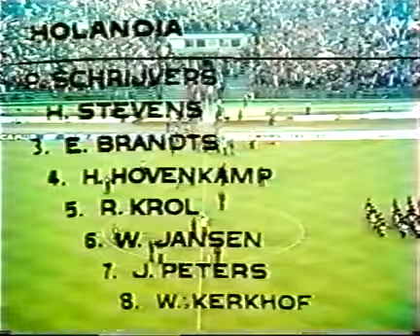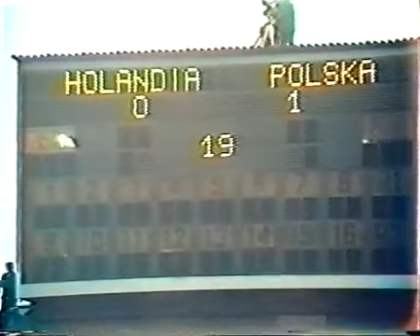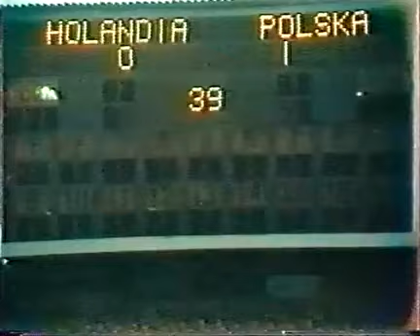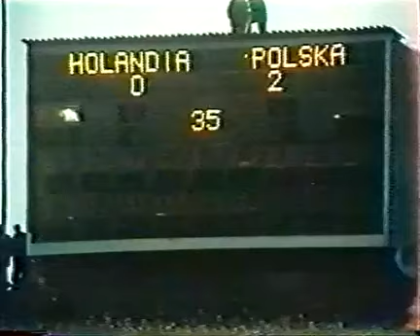Polska-Holandia 1979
Ostatnia wygrana z drużyną z Kraju Tulipanów,aż 36 lat temu...Świetna okazja na to aby zobaczyć całość victorii nad ówczesnymi 2-krotnymi wicemistrzami świata i 3 ekipą europy.,,Nie pomogły Johany,zwiędły tulipany"!-skandowali kibice polscy 2 maja 1979,podobnie zresztą jak 4 lata wcześniej 10 września również w Chorzowie.Polska husaria z Latą,Bońkiem,Terleckim,Nawałką i Ogazą odprawiła z kwitkiem ekipę Holenderską za Odrę i Ren.Kto nie widział niech obejrzy!